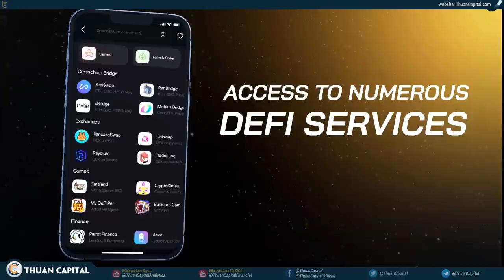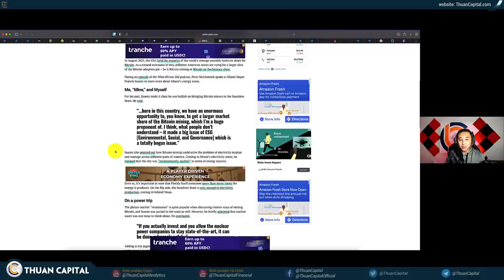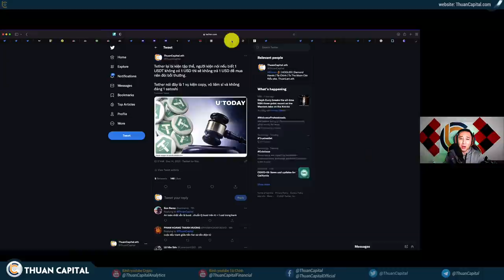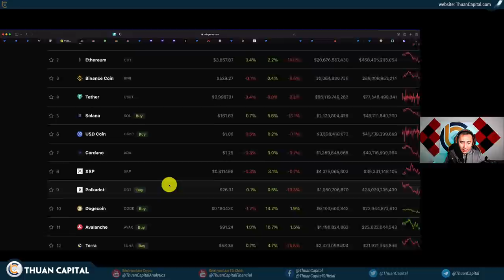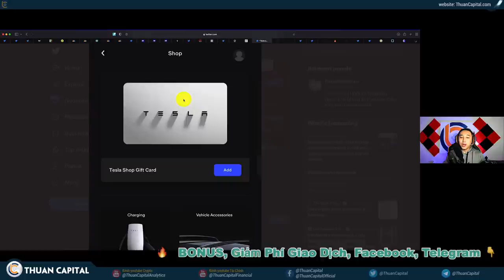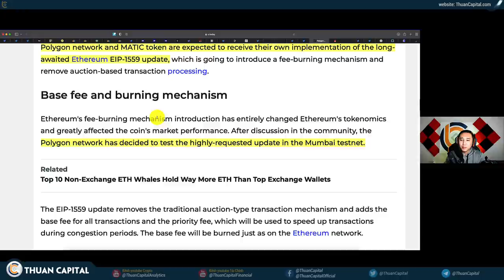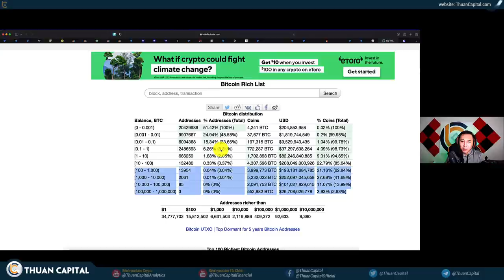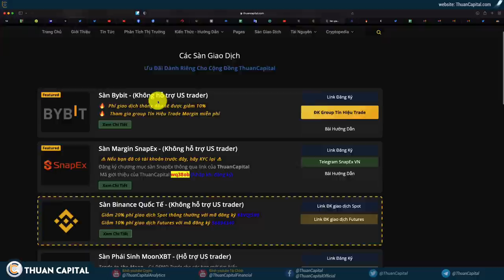1209 (Part 2) - Thị Trường Downtrend Không Phải Khi Nhiều Người Bán, Mà Là Khi Hết Người Mua + NEWS